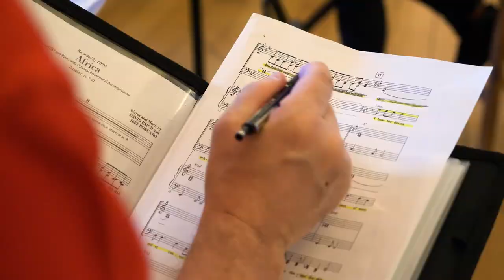Help for Heroes | Choir | Benefits of Singing